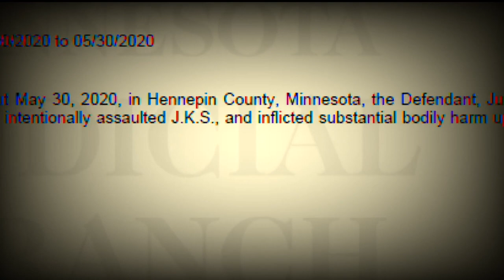Ex-MPD officer charged with assault in Jaleel Stallings case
According to the complaint filed Wednesday, former officer Justin Stetson is accused of repeatedly striking and kicking Stallings, causing a facial fracture.